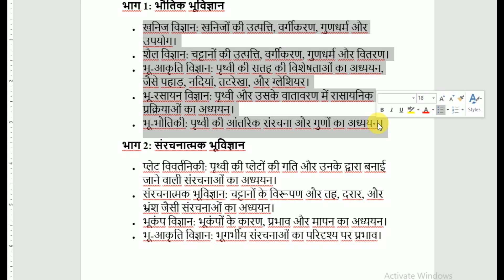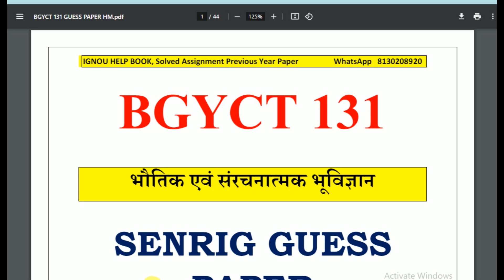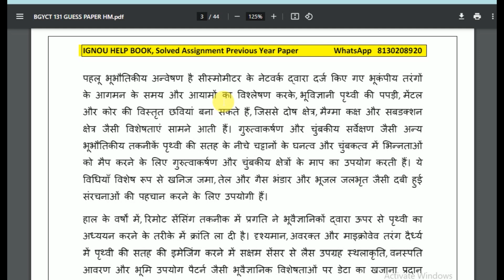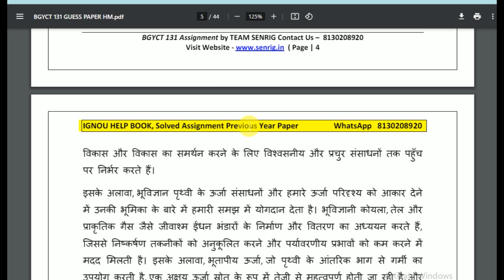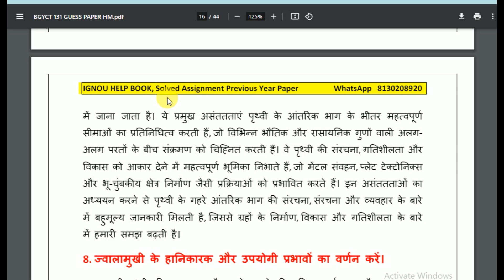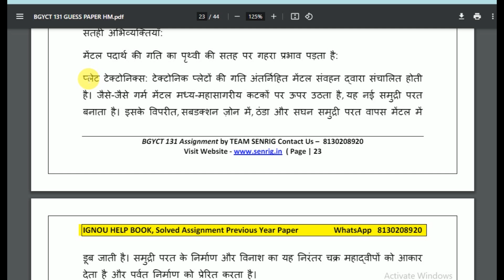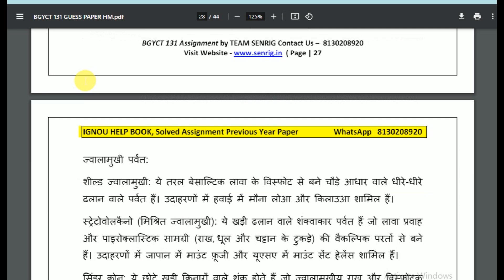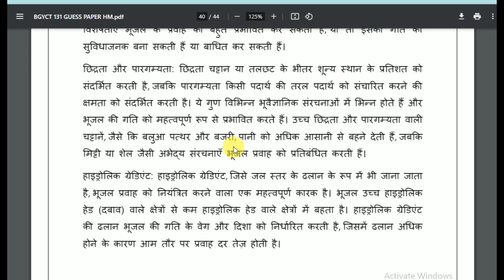BGYCT 131 Most Important Question | भौतिक और संरचनात्मक भूविज्ञान | JUNE 2024 Exam |IGNOU Exam Guide